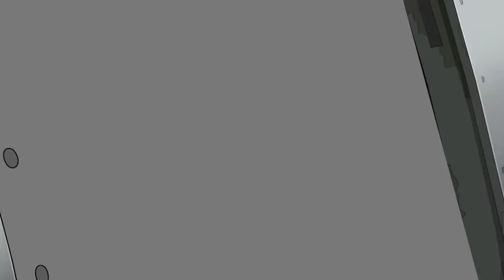VIRUS ATTACK | Triumph and Defeat (part 4) | Full Episode 33 | Cartoon Series For Kids | English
Hundreds of years ago, the inhabitants of a pacific town where kidnapped by a supreme and evil mind to be transported to planets used as incubation machines, where they would be mutated into monstrous viruses in order to conquer the Earth. Today, the Earth is sick, pollution and human beings have allowed viruses to arrive and spread. Each virus has different characteristics and super powers: they transform themselves, they multiply, they mutate and they fuse to become more powerful. However, they still keep a piece of humanity which sometimes prevails. The clamorous finding of a genial scientist, allow five guys to have a special DNA to become anti-virus. The only one condition to allow transformation is that they get in physical contact with the viruses. With their agility, bravery, cleverness and their super powers, they will save the world.